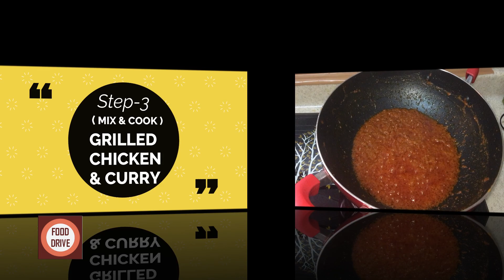Mouthwatering Restaurant Style Chicken Tikka Masala Recipe By Food Drive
Quick & simple restaurant style Chicken Tikka Masala recipe by Food Drive.